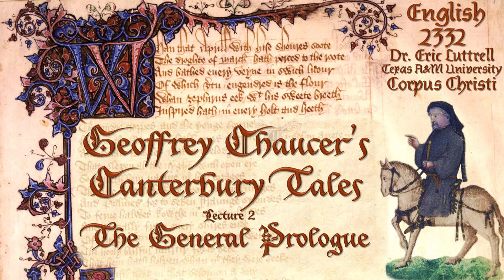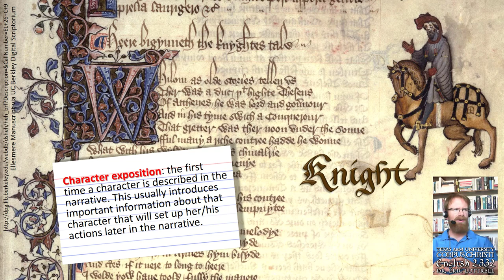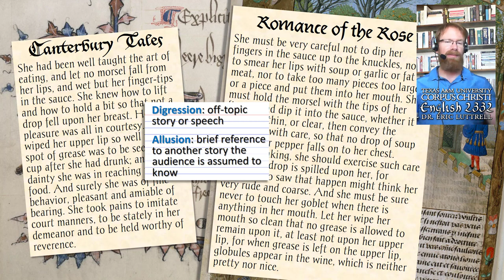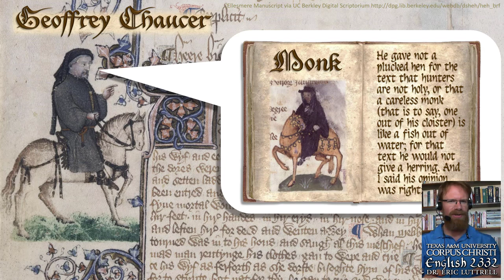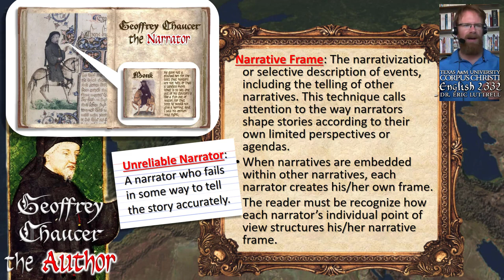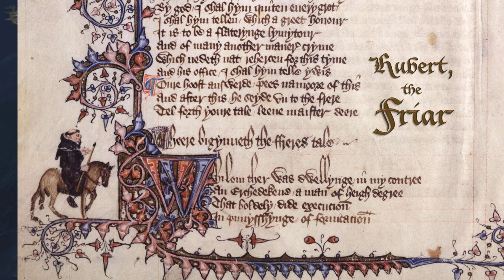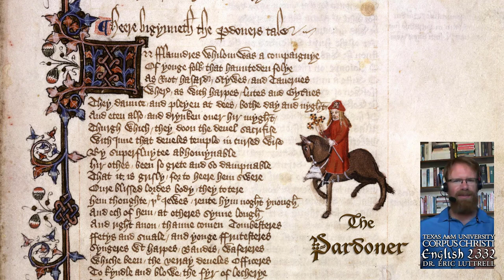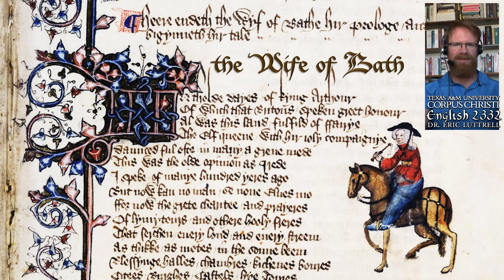Chaucer (Part 2 of 3) The General Prologue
This is the second of three lectures on Geoffrey Chaucer's Canterbury Tales. It covers the General Prologue. The modern English translation comes from Prof. Gerard NeCastro at the University of Maine, Machais